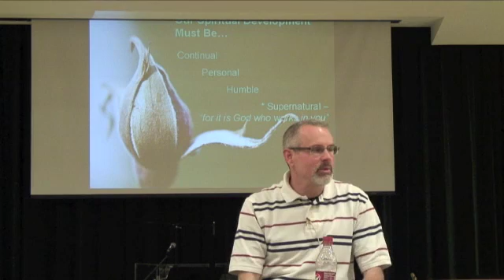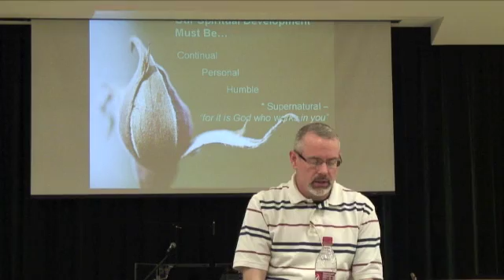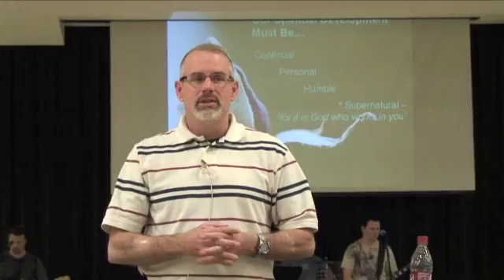Work It Out part 3